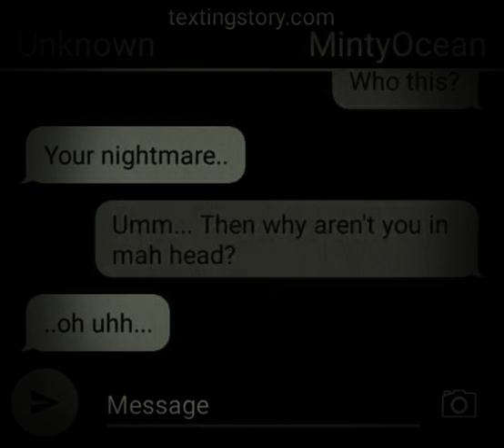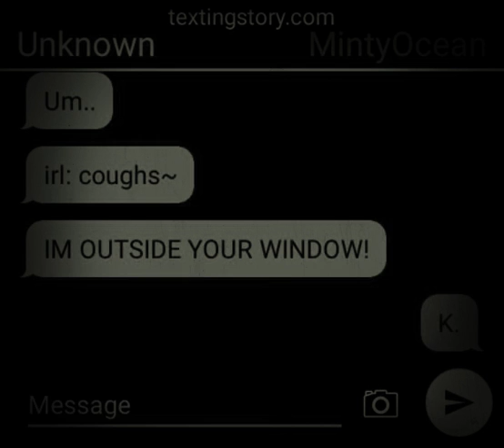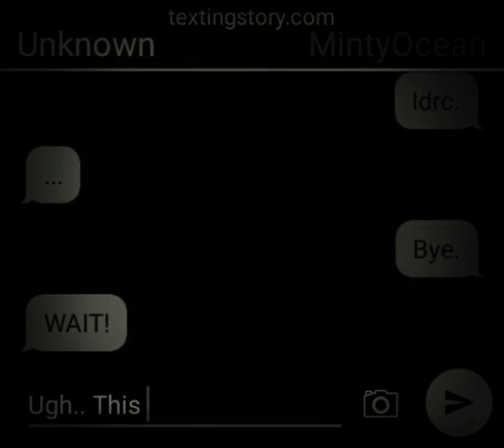Me in a Scary Text Story | M i n t y O c e a n YT